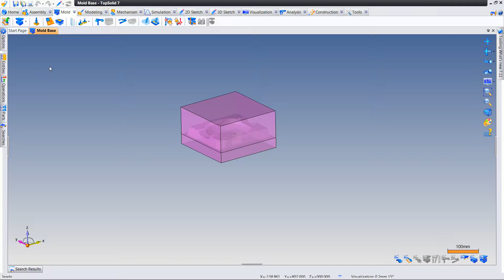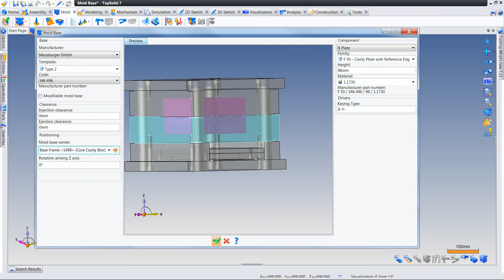79 Mold Base DialogBox Enhancement